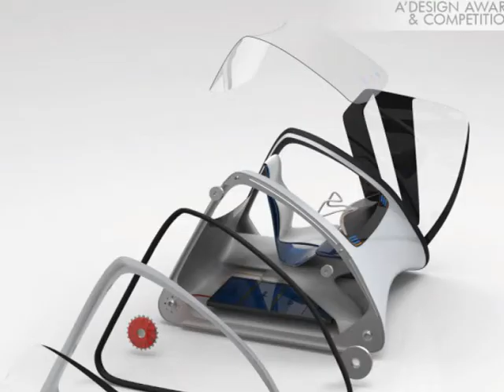Ecco "LaPlus", l'auto elettrica progettata dal designer di Sant'Angelo All'Esca